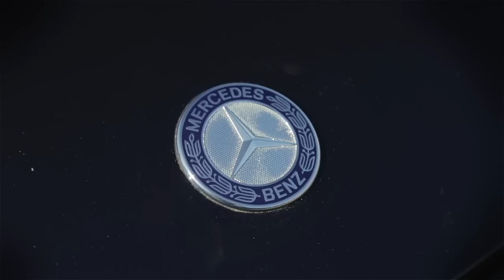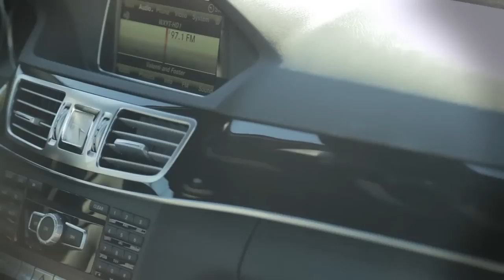2014 Mercedes-Benz E350 4Matic Sedan Review | Autoblog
Autoblog Senior Editor Seyth Miersma takes the 2014 Mercedes-Benz E350 4Matic Sedan for a drive to see how it stands up to the competitive set.

Autoblog obsessively covers the auto industry. We are a trusted source of auto research, information, and automotive issues. Our love and passion for everything auto can be seen and in our original series 'The List' Autoblog's video property is a part of the AOL On Network.